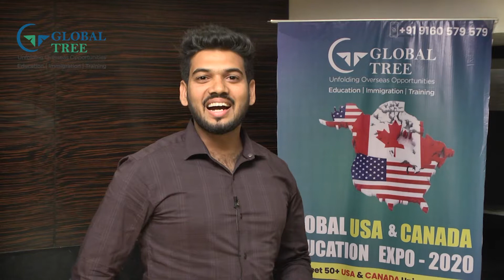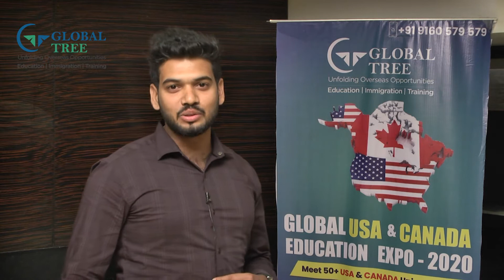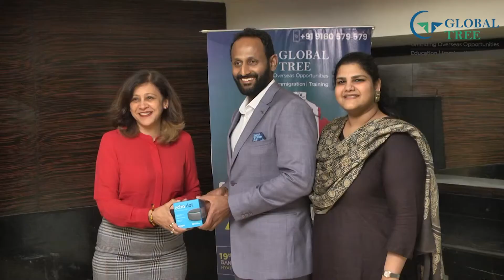Global Education (USA & Canada) Expo - 2020 by Global Tree - Part 5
Global Education (USA & Canada) Expo 2020 in Hyderabad, Bengaluru, Vizag, & Vijayawada. Students gathering information on various USA & CANADA Universities and getting a chance to interact with university delegates directly.